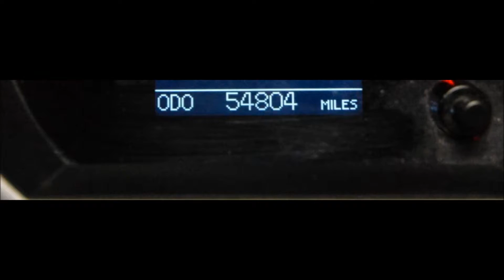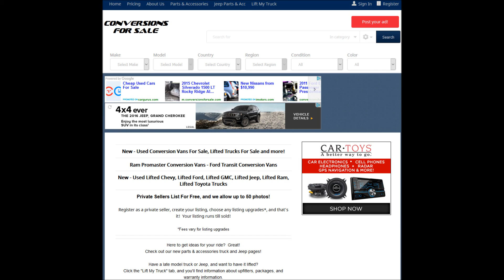2010 Toyota Tundra Lifted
Edmunds review of 2010 Toyota Tundra